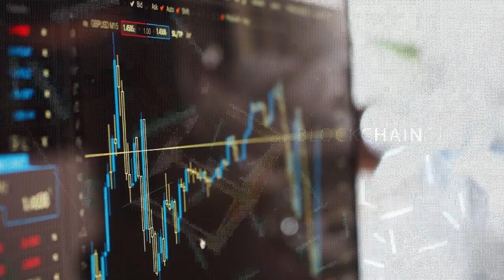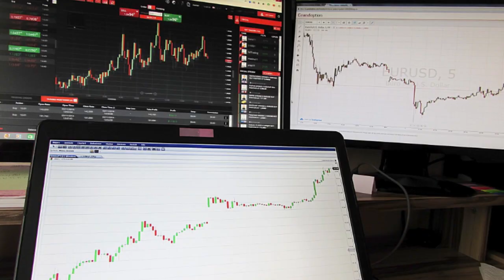HKUST - FinTech Specialization Course Overview